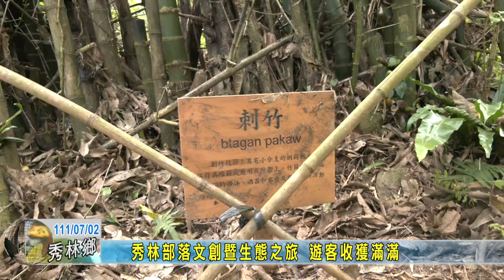20220702 秀林部落文創暨生態之旅 遊客收獲滿滿